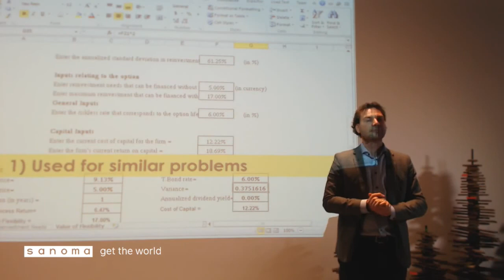Introduction / Arthur Hoffman / SaKE11